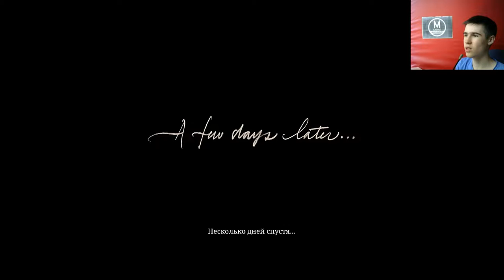Поезд, который едет - Red Dead Redemption 2 (Сезон 1 Серия 2)